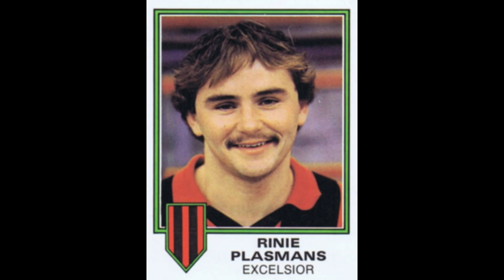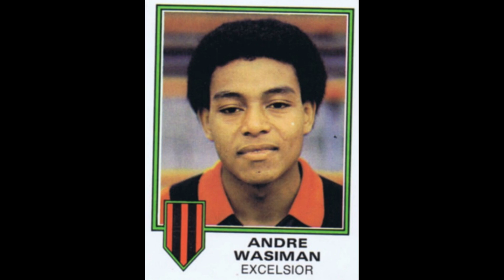STICKERS PANINI DUTCH CHAMPIONSHIP 1981 EXCELSIOR ROTTERDAM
We present to you the  Excelsior Rotterdam Team for the Dutch Championship Season 1980-81

Hierbij presenteren wij u het Excelsior Rotterdam Team voor het Nederlands Kampioenschap Seizoen 1980-81
  Geniet ervan!!